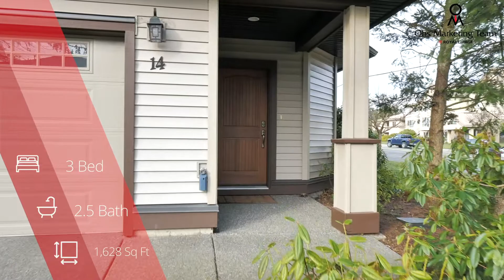#14 344 Hirst Avenue, Parksville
Highly coveted end unit in a quiet, owner-run strata complex. This fabulous two-story townhouse features an open concept main level entry featuring a NG fireplace in the living area, large windows, dining room, custom kitchen with granite countertops, and a walk out private patio that great for BBQ or relaxing. A powder room, pantry and garage complete the main level. Upstairs are 3 well sized bedrooms and a loft area suitable for a study or reading nook. The master bedroom boasts a walk-in closet and 3 pcs ensuite with a walk in shower. There is a 4 pc main bath and separate laundry room that completes the upstairs amenities of this great home. Only a short walk to the magnificent ocean boardwalk, dining and shopping, the location and home can't be beat. Measures are approximate and should be verified if deemed important.